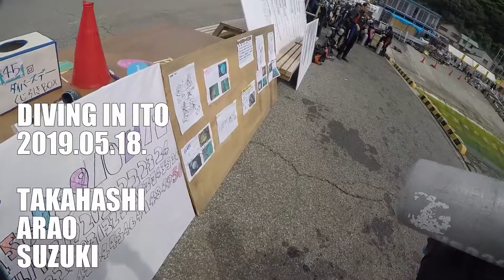DIVING IN ITO20190518